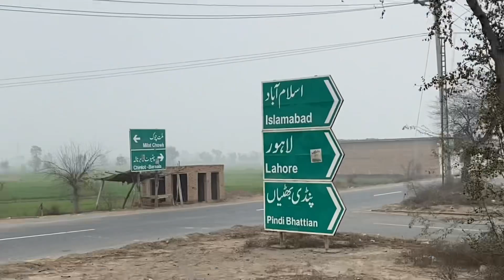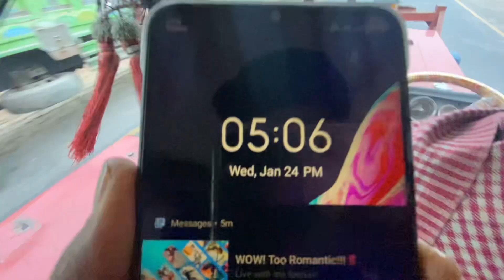So much traffic jam | Trailer long lined up | Farming activities